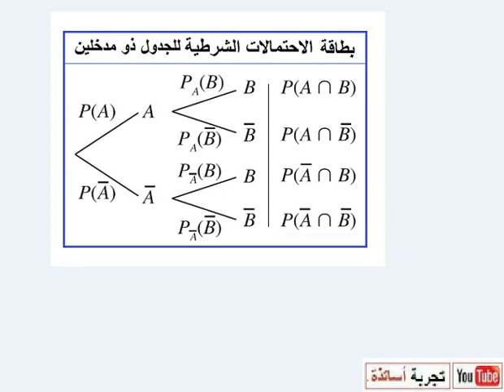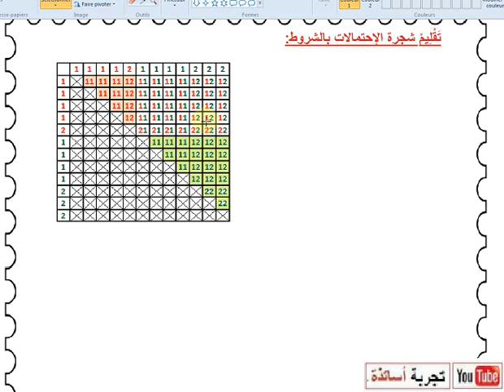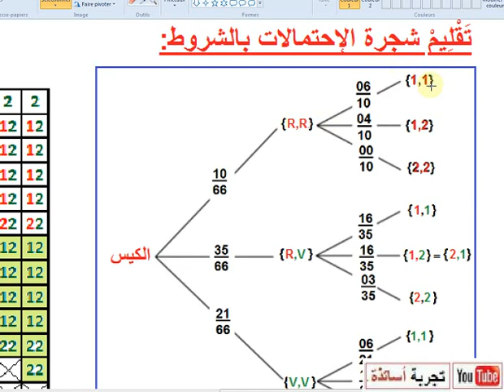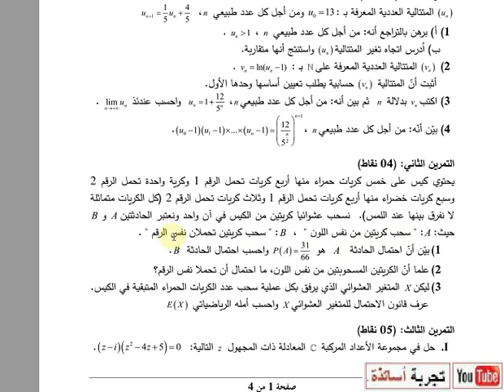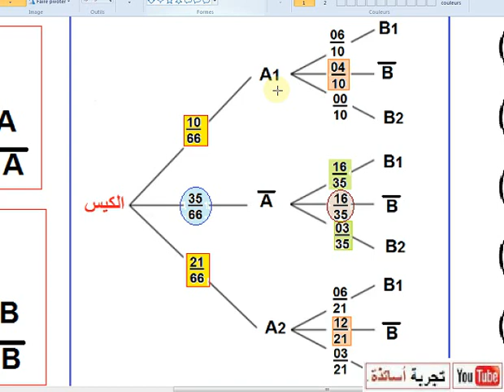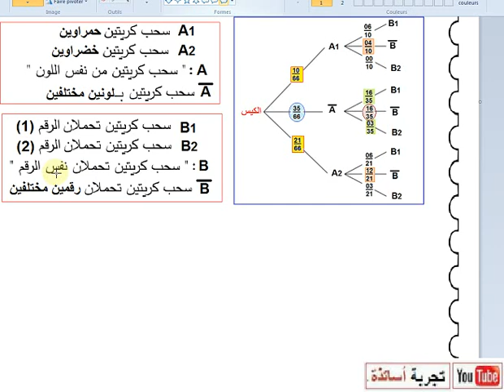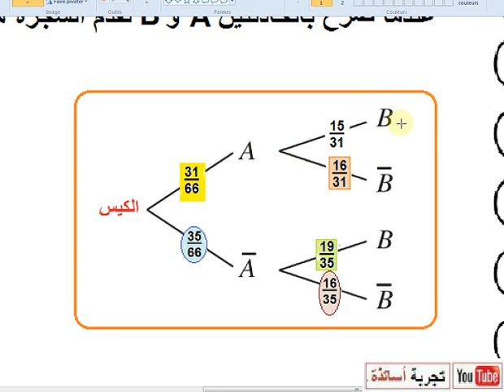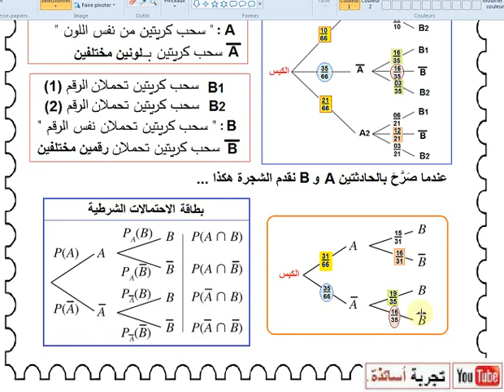شجرة الإحتمالات عندما نسحب كرتين في آن واحد بواسطة شروط التمرين16ه